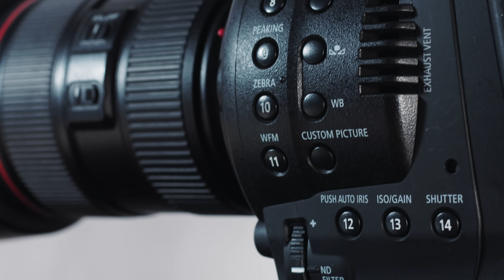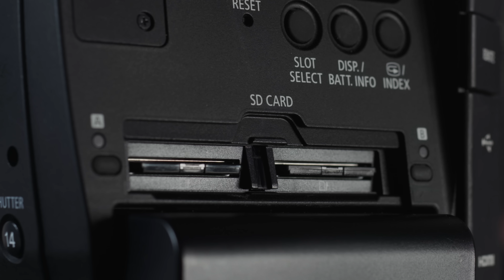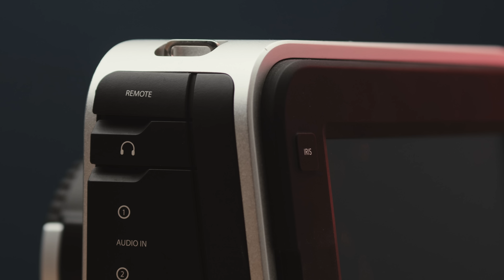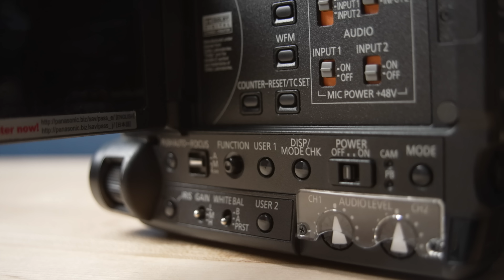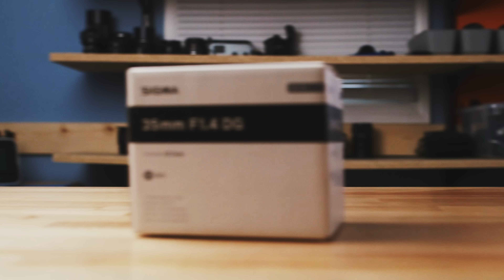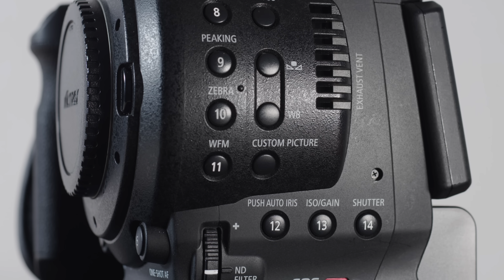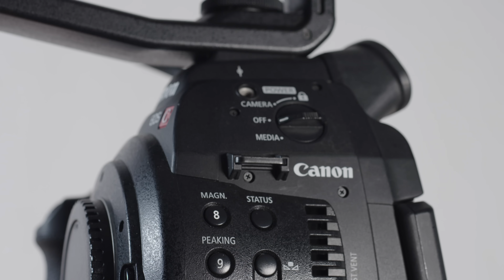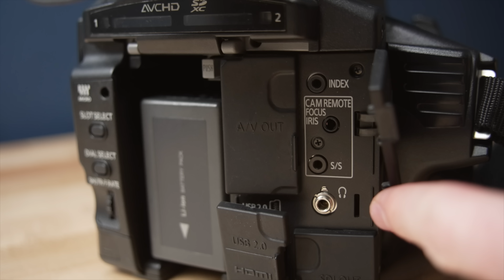Best Budget Cinema Camera Under $1,000 | Head To Head Comparison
In this video I directly compare 3 cinema cameras that each cost less than $1000. The Canon C100, Panasonic AF100, and the Blackmagic Production Camera 4k. All of these cameras are great options for video, but in this video I decide which one I think is the best option for video recording at around the $1000 price point.

Grab my new ESSENTIALS Lightroom Preset Pack!

Shimbol ZOlink 600S

Get Great Deals On Used Camera Gear at KEH!

My Gear:

---Cameras---
YouTube Camera
Cinema Camera
Photo Camera

---Lenses---
Studio Lens
Wide Angle Lens
Portrait Lens

---Other Gear---
Mini Tripod
Editing Laptop
Main Studio Light
Accent Lights

Sections:
0:00 - Intro
2:05 - Camera Introductions
5:08 - Price
6:08 - Video Capabilities
12:22 - Video Assist Features
14:01 - Audio Features
17:25 - ISO Performance
22:51 - Rolling Shutter Performance
23:56 - Autofocus
26:06 - Battery Life
30:13 - Physical Features
42:19 - Footage Comparisons
45:36 - Final Thoughts & Recommendations